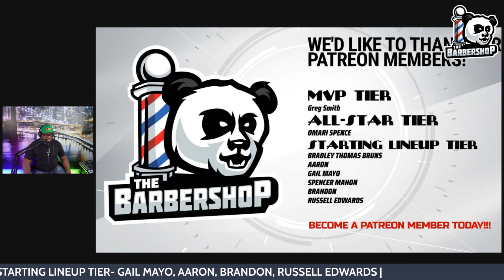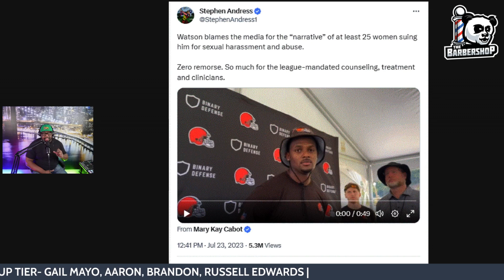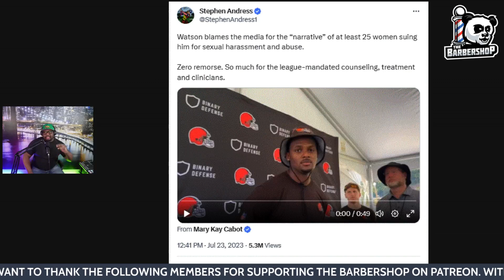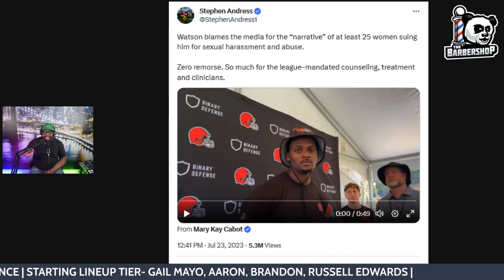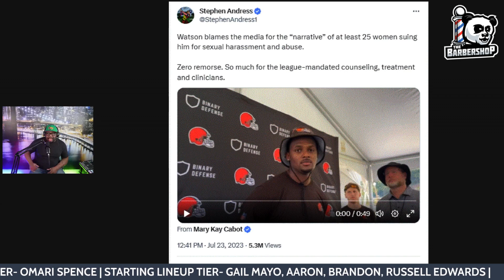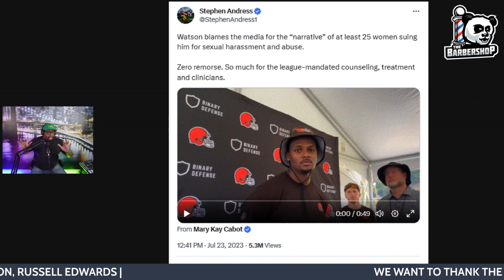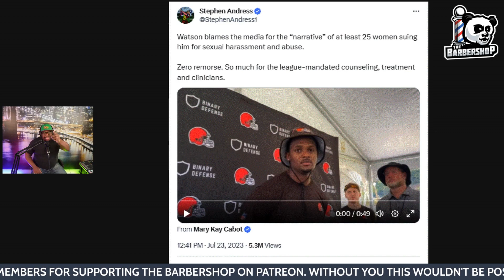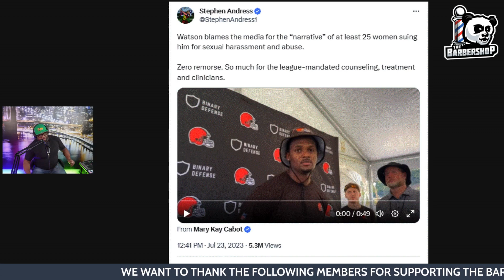Unmasking the Real Deshaun Watson: Browns Fans Fight Back Against Media Slander!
In this video, we'll discuss the negative media attention that Browns quarterback Deshaun Watson is still receiving, after he was not convicted of sexual assault last year by 2 grand juries. While speaking to the press after practice at Browns Training Camp. Watson expressed that the media hasn't taken the time to here about who he is on and off the field. A journalist on twitter took the is an opportunity to bash Watson. He would also go on to say Watson wasn't remorseful for his actions. Twitter erupted with hundred of Browns fans sticking up for the Browns franchise QB. Garrett Bush of the Ultimate Cleveland Sports Show and the Barbershop details how Browns fans are fighting back against the slander.

The Cleveland Browns traded 3 first round picks to acquire Watson from the Houston Texans. After the trade and a $238 million fully guaranteed contract, Watson has been the target of constant media slander. But Browns fans aren't taking the bait- they're fighting back against the negative  publicity and showing their support for Watson! In this video, we'll discuss the reasons why Browns fans have such strong feelings towards Watson, and how they're using the media to their advantage.